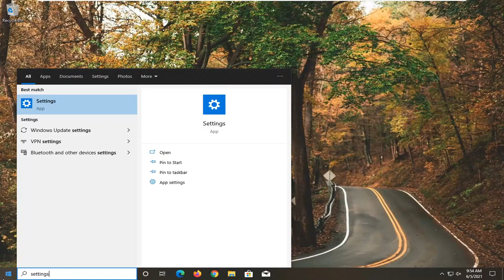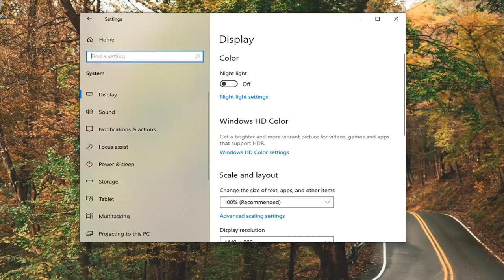Windows 10 : How to Enable or Disable Turn Battery Saver on Automatically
Under “Battery saver”, you can choose whether Windows automatically enables Battery saver mode or not, and when it does. By default, Windows automatically enables Battery saver mode at 20% battery remaining. You could change this—for example, you could have Windows automatically enable Battery saver at 90% battery if you struggle with battery life on your laptop.